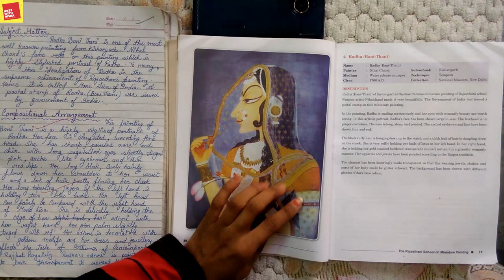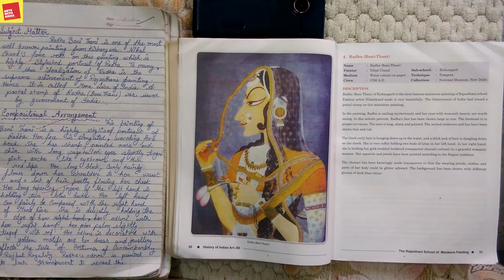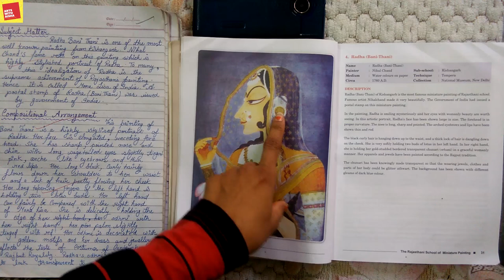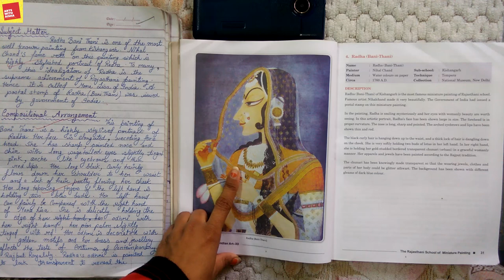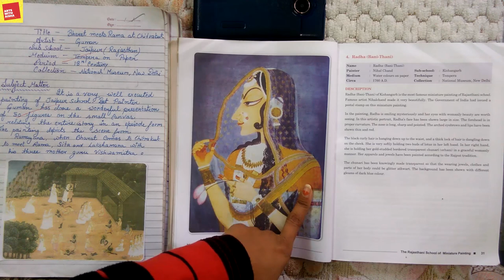RADHA BANI THANI II FULL PAINTING EXPLAINED II CLASS 12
A Marvelous painting from Rajasthani school

boAt Roackerz wireless headphones :

Hello Friends
Thank you for visiting my channel, hope you get what you seek from it. Keep supporting.

IGNORE